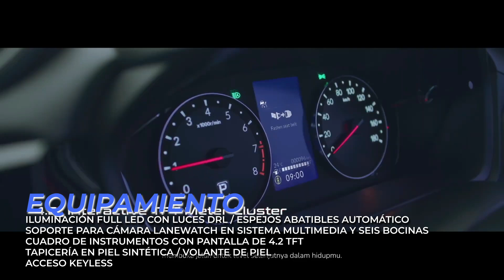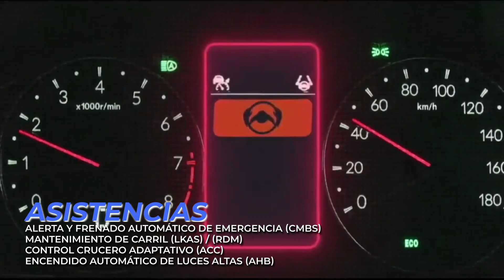Honda WR-V 2023 - la nueva rival de la Toyota Raize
Te presentamos la nueva camioneta de entrada la firma japonesa, la nueva Honda WR-V 2023, se presentó a nivel internacional y en este video te damos todos los detalles.

0:00 Introducción
0:32 Diseño y dimensiones
1:37 Interior y equipamiento
2:54 Seguridad
3:39 Tren Motriz y comercialización
4:00 Despedida